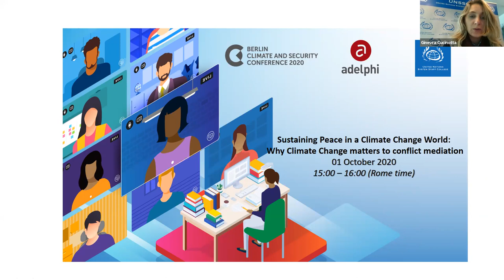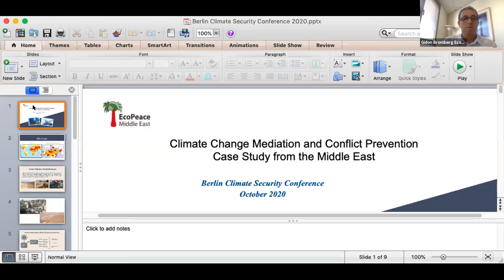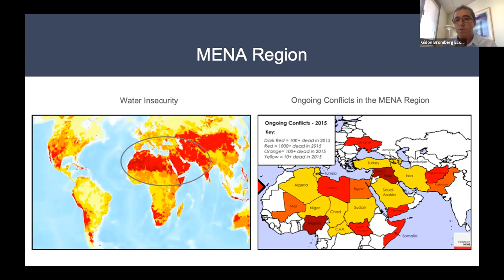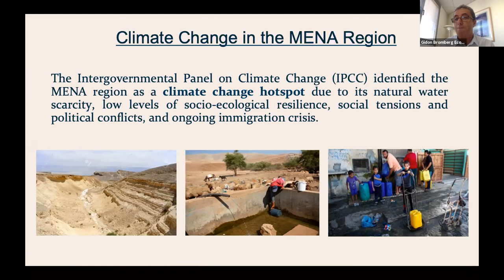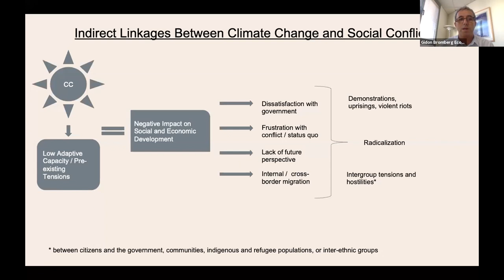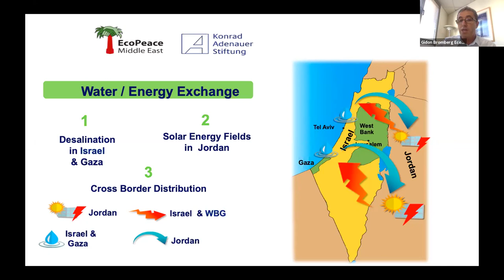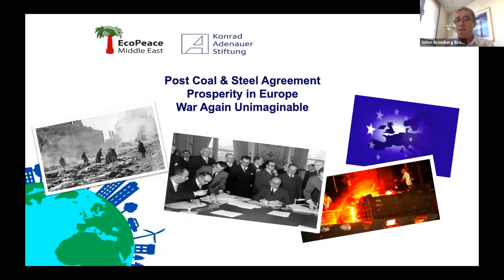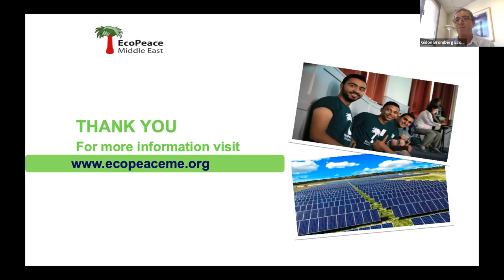Why Climate Change Matters to Conflict Mediation | UNSSC | 01.10.2020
Building on the high-level political Part I of BCSC 2020 and the launch of the Global Climate Security Risk and Foresight Assessment, Part II of the conference runs from September 7 to October 2. It brings together the climate-security community of practice and aims to inform policies and programming on the ground, including the Global Climate Security Risk and Foresight Assessment led by adelphi and the Potsdam Institute for Climate Impact Research (PIK).

The conference features a diverse and engaging programme of 22 partner-led online sessions, on themes selected to further the understanding of, and ability to address specific aspects of climate change and security which urgently need deeper exploration. Topics include how to better use data in climate security risk assessments, urban climate-security risks, integration of gender into responses to climate-security risks, and migration and displacement in the context of climate change and conflict. Events are hosted by adelphi, the Berghof Foundation, CCCPA, Chatham House, Clingendael, the European Peacebuilding Liaison Office, the German Red Cross, the International Development Law Organization, the IRC, the Munich Security Conference, PIK, the Red Cross Crescent Climate Centre, UNEP, and the UNSSC.

The objective of this session is to discuss the roles, challenges and opportunities of including climate change impact considerations in conflict prevention and mediation processes. The format of this session involves the discussion of a case study by three speakers, including a policy mediation expert and a local peace mediator. The first part of the session provides an overview of key lessons learnt based on the experiences of each speaker. In the second part, participants are given the opportunity to engage in an interactive dialogue with the panellists.

Moderator
Ginevra Cucinotta, Learning Portfolio Manager, United Nations System Staff College

Speakers
• Gidon Bromberg, Israeli Director, EcoPeace Middle East
• Kulmiye Mohamed, Political Affairs Officer, Mediation Support Unit, Department of Political and Peacebuilding Affairs (DPPA)
• Julie Raasten, Programme Officer, European Institute of Peace (EIP)